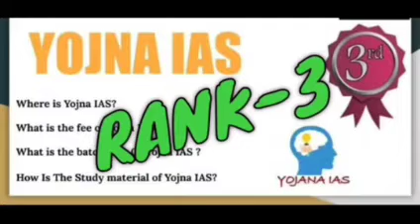Best Online IAS Coaching in Nashik || Top Online IAS Coaching in Nashik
This video is about the best Online IAS coaching in Nashik. If you are worried about your upsc preparation and you are confused that which coaching centre you should choose. So , here I have given full information about the best coaching center in Nashik.

3. Best Bank PO Coaching in Delhi Best Video of Today's